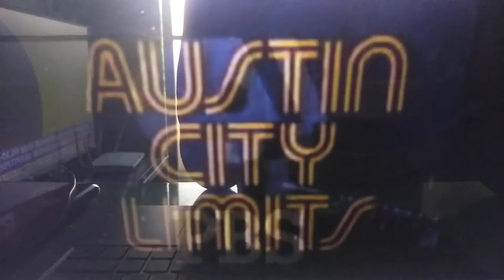PBS (1984) -High Quality-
From a KTCA program.